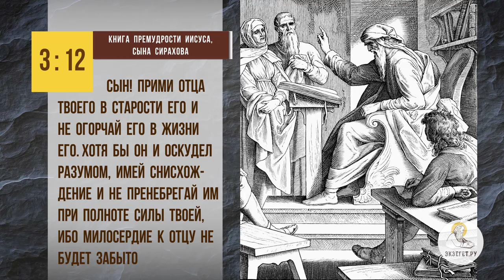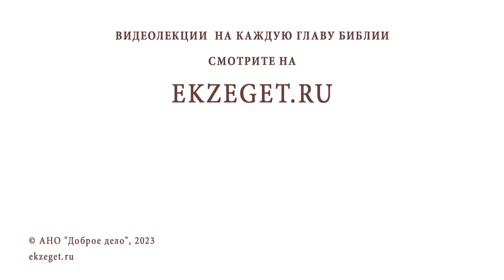МОЖНО ЛИ ПОЧИТАТЬ РОДИТЕЛЕЙ, НО НЕ ОБЩАТЬСЯ С НИМИ ? Протоиерей Игорь Фомин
Команда Экзегет.

В сегодняшнем видео на библейском портале Экзегет вместе с протоиереем Игорем Фоминым отвечаем на вопрос: "Можно ли почитать родителей, но не общаться с ними?"

🔸  Взаимоотношение с родными
🔸  Навязчивая забота о детях
🔸  Уважение к старшим
🔸  Почитание родителей